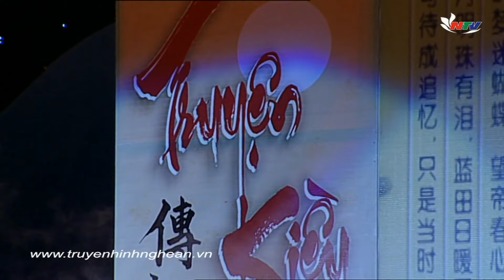Video - Bế mạc Liên hoan dân ca Ví, Giặm Nghệ Tĩnh năm 2016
Tối 19/10 tại Quảng trường Hồ Chí Minh, Liên hoan dân ca Ví, Giặm Nghệ Tĩnh năm 2016 đã tiến hành tổng kết, khép lại một kỳ liên hoan thành công tốt đẹp với sự tham gia của trên 600 nghệ nhân, diễn viên đến từ 25 CLB dân ca thuộc 2 tỉnh Nghệ An và Hà Tĩnh